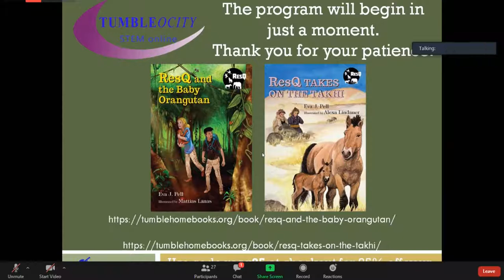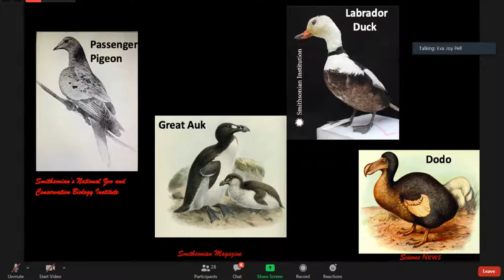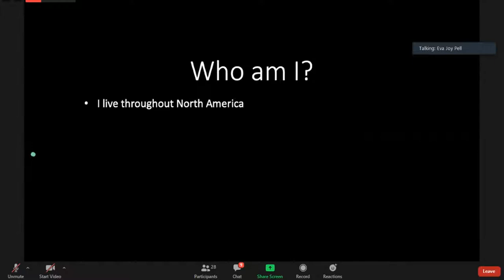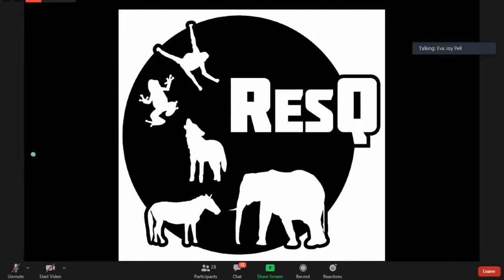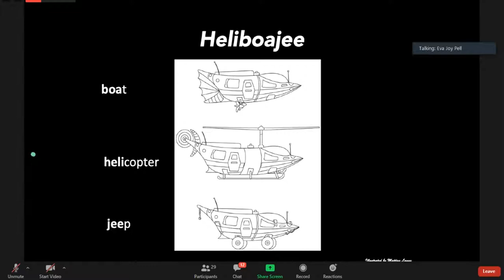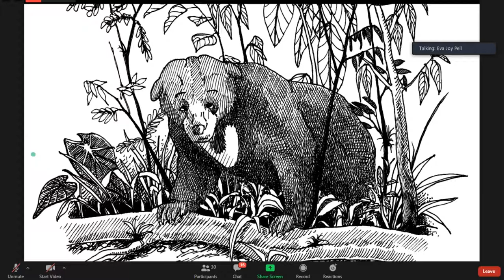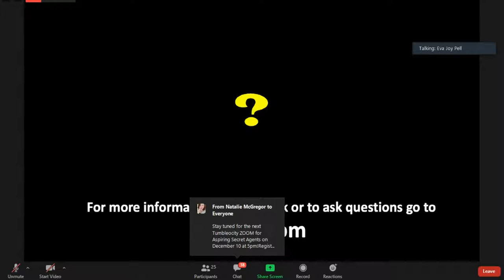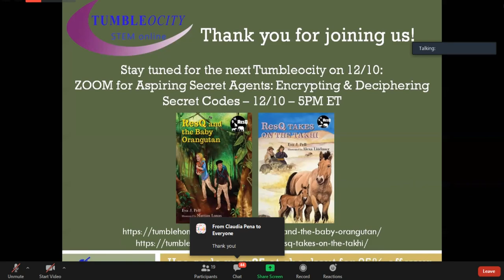Live Chat with Dr. Eva Pell: Endangered Animals - TumblehomeBooks.org 2020 11 18